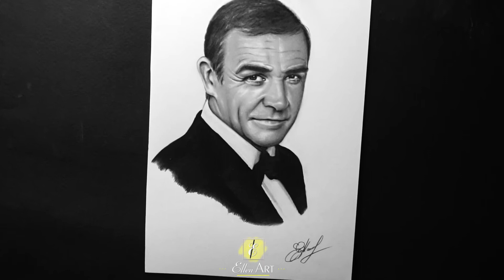Drawing Thomas Sean Connery / Портрет Шона Коннери